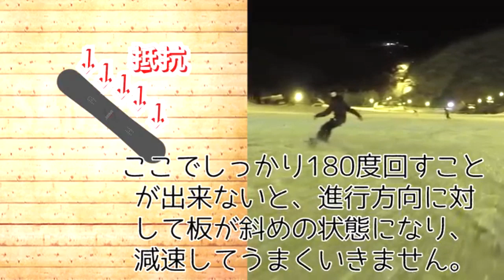【HOW TO バックサイド リバースターン】カービング 菅谷流 グラトリ ターン スノーボード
送料無料！数量限定販売【SPREAD SECOND】スプレッド
※残り100本でなくなり次第終了となります。

【実験】
【結果】
この事から、
1.滑る姿勢
2.目線
3.手や動く動作

1.滑る姿勢
2.目線
3.手や動く動作